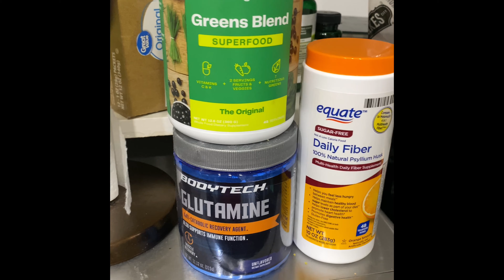3 Days Out 2022 IFBB Boston Pro Vlog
3 Days Out 2022 IFBB Boston Pro Vlog

I’m always rocking my @chulastylz_ Classic Briefs or Bodybuilding Trunks- Best in the Game!

ADD MORE WEIGHT
TO GYM EQUIPMENT
TAKE YOUR TRAINING TO THE NEXT LEVEL

Looking to get in the best shape of your life?